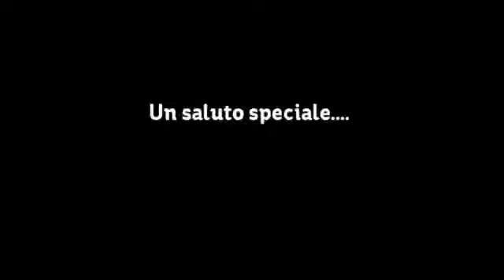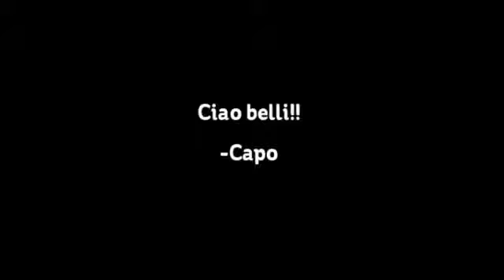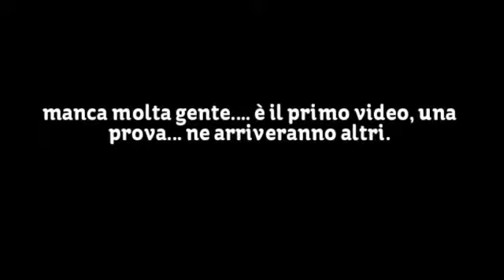Bastards Valle Sabbia Friends